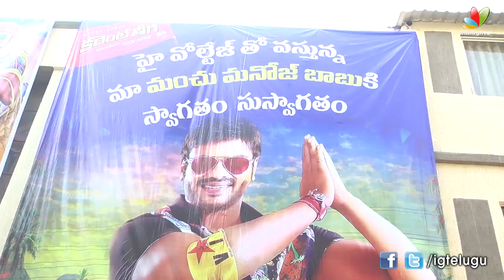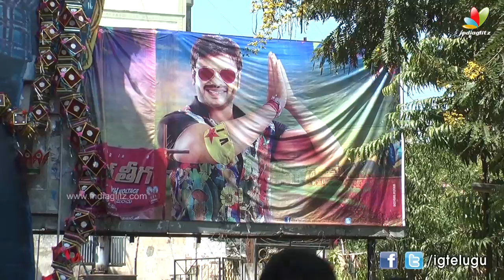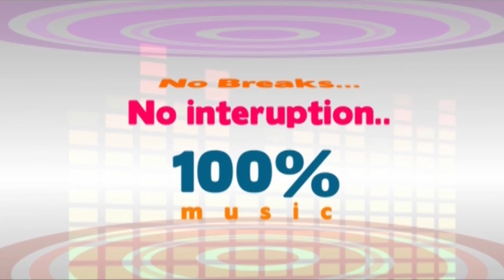'Current Teega' Public Review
Watch upcoming Telugu movie Current Teega Trailer / Current Teega  first look / Current Teega  teaser /Current Teega  trailer /Current Teega  theatrical trailer

Starring  Manchu Manoj, Rakul Preet Singh, Sunny Leone, Jagapati Babu, Vennela Kishore, Dhanraj, Prudhvi Raj, Thagubothu Ramesh  in lead roles. Directed by  G Nageswara Reddy . Produced by Manchu Vishnu   .  Music composed by Achu